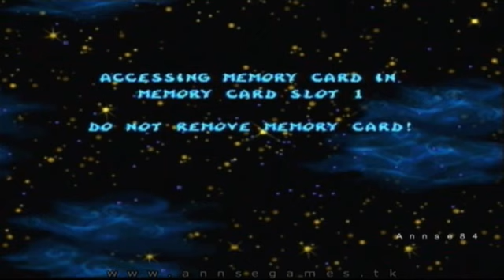Rayman Rush *Forest Jump*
Zone 1.
Championship Mode.